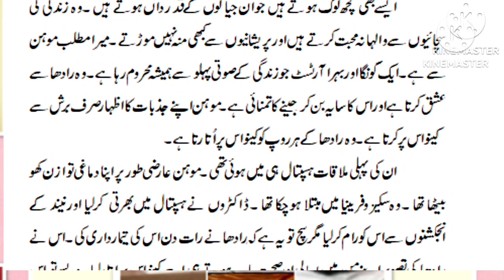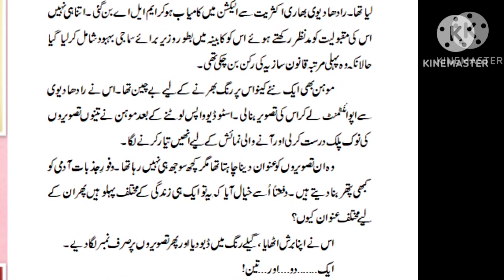Ek Do teen ll Deepak budki l